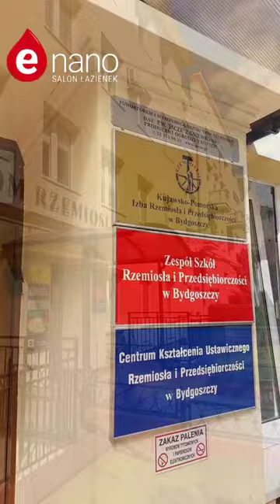Nasza współpraca z Domem Rzemiosła w Bydgoszczy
Jakiś czas temu podjęliśmy współpracę z Kujawsko-Pomorska Izbą Rzemiosła i Przedsiębiorczości w Bydgoszczy 🤝 Wraz z producentami Deante, Cerrad, Terma oraz Kerakoll dostarczyliśmy materiały do remontu łazienki w Domu Rzemiosła w Bydgoszczy 😀

Część z prac remontowych wykonał uczeń w związku z egzaminem potwierdzającym kwalifikacje w zawodzie glazurnik 📚 Cieszymy się, że mogliśmy uczestniczyć w procesie edukacji nowych fachowców oraz pomóc w stworzeniu nowej łazienki dla naszego Partnera 👌 W związku z tym przedstawiamy Wam filmik podsumowujący naszą współpracę oraz prace remontowe 🎬